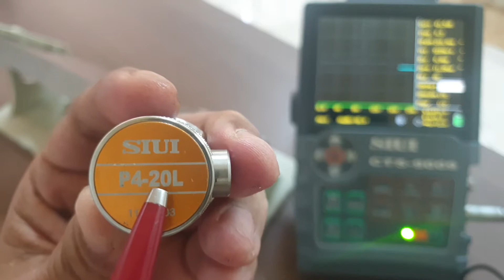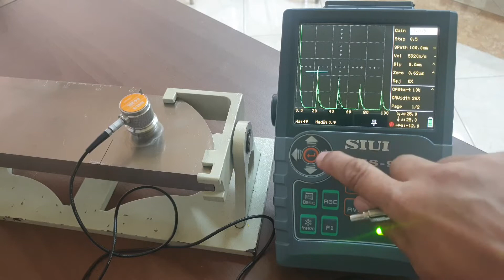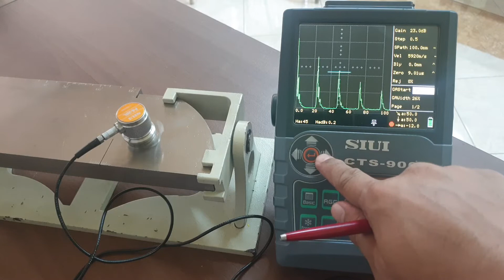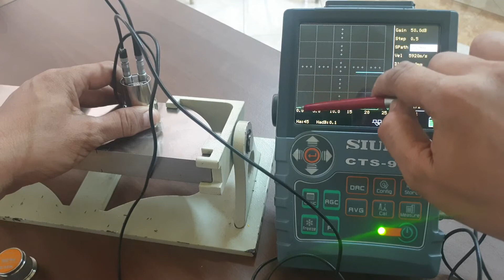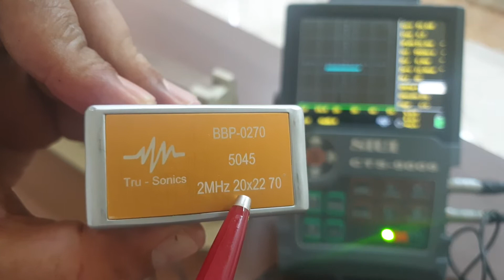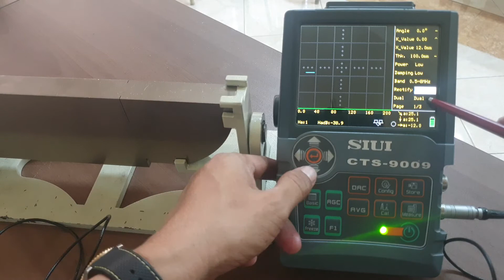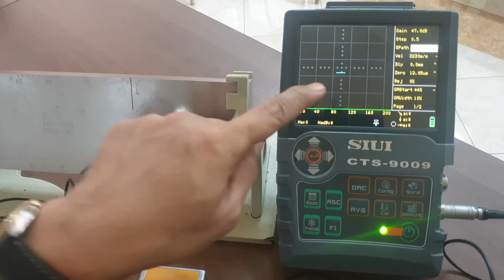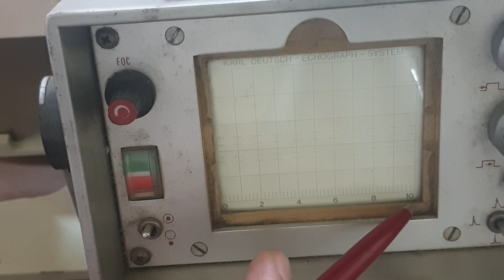Welding Inspection Lecture Week 10 (7 of 7)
Ultrasonic Testing